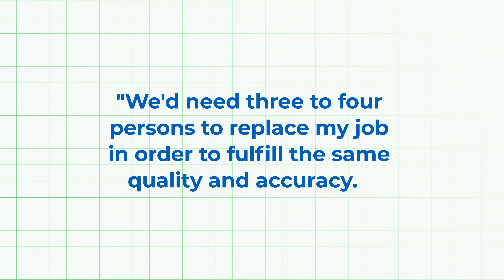CMES, Inc. Talks About HeavyJob Project Management Software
Sumit Patel is a Project Manager at CMES, Inc. in Norcross, Georgia, and sits down with HCSS to talk about his experience with HeavyJob project management software. From using the software to help save time, be more productive, and be accurate, Patel explains the benefits of HCSS software.